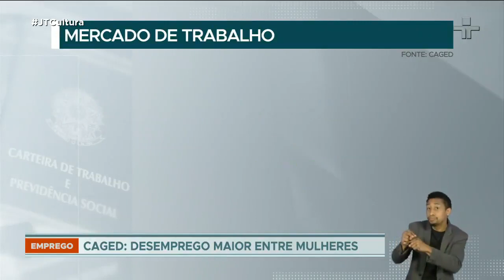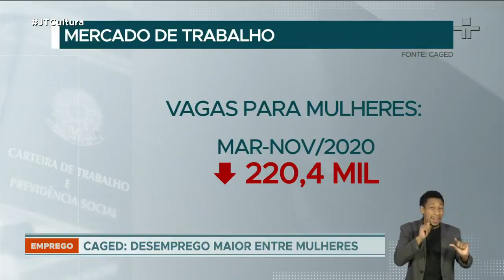Com o desemprego na pandemia, mulheres têm mais dificuldade para se reajustar no mercado de trabalho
Dados do Caged, (Cadastro Geral de Empregados e Desempregados) indicam que entre março e novembro do ano passado foram geradas 107 mil vagas formais para trabalhadores do sexo masculino. Já as mulheres perderam mais de 220 mil postos de trabalho e não conseguem ser realocadas.